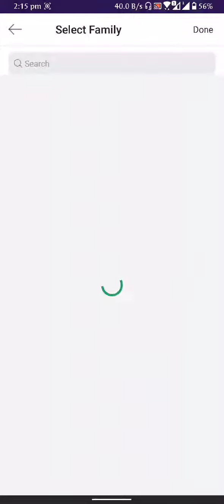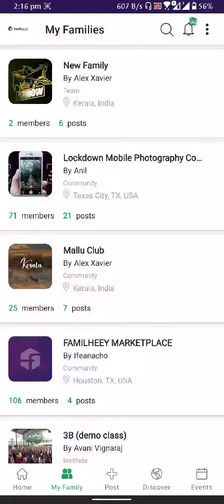This is how we can add a new post and add comments in selected families.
This video shows how to add a new post and add comments in selected family